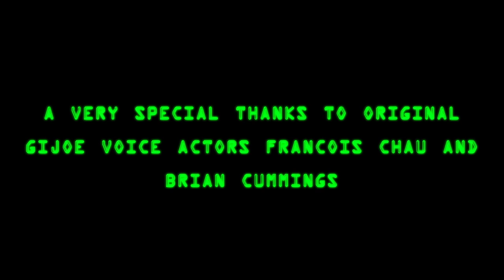Get the Diamonds, a KREO parody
The Joes are on yet another mission this time in KREO form. A satellite powered by diamonds has exploded in space and Chrome Dome and the Real American Heroes are tasked with getting the diamonds any way they can!

2nd place winner in the Joecon 2014 filmfest.
Starring
Brian Cummings ( Sunbow's DR. Mindbender) in a new role:
Snow pants, and additional voices

Francois Chau parodies his role as Sunbow's Quick Kick as:
 "The man with the Kung Fu nunchaku"

Nicholas Burson as "Chrome Dome"
Jim White III as "A Real American Hero"
Bryan Beery as "The Ninja in White"

A huge thanks to Katrin Haerterich for the excellent animation
Sound created and mixed by Loren Lintz of Lintz studios
Production Assistance by Tracy Mailloux